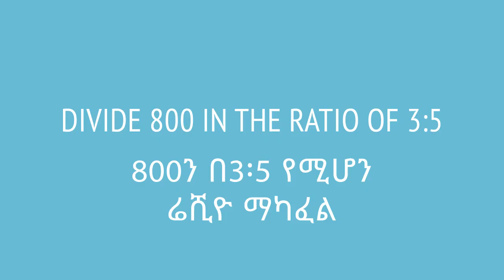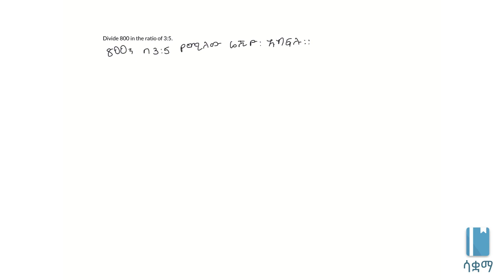Grade 7 Maths Unit 4: Divide 800 in the ratio of 3:5 | 800ን በ3፡5 የሚሆን ሬሺዮ ማካፈል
We can divide numbers based on a specific ratio. We learn how to do that here. This video is based on Unit 3 of Grade 7 of the Ethiopian curriculum. The academic videos published under Saquama (Education for Ethiopia) are in line with the Ethiopian curriculum.

ቁጥርዎችን በተሰጡ ሬሺዮዎች መሰረት ማካፈል እንችላለን። ይህ ቪድዮ የተሰራው በ7ኛ ክፍል ሒሳብ ምዕራፍ 3 ላይ ተመስርቶ ነው። በሳቋማ (ኤጁኬሽን ፎር ኢትዮጵያ) ስር የተለቀቁ የቀለም ትምህርት ቪዲዮዎች ከኢትዮጵያ ስርዓተ ትምህርት ጋር የሚስማሙ ናቸው።